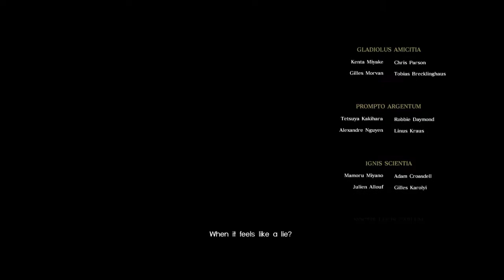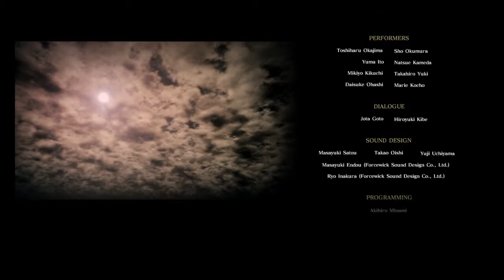Final Fantasy Comrade Ending